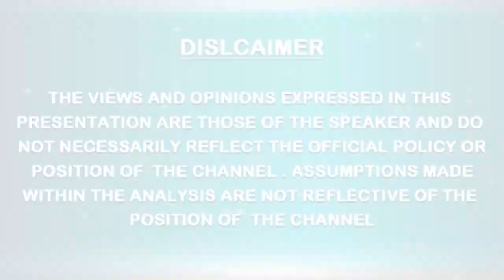Panal Discussion || GTF @Australia 2021|| THE WORLD UNITED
Panal Discussion || GTF @Australia 2021|| THE WORLD UNITED The World United (TWU) is not governed by one single individual or an organised philosophy and it aims at unification of all the positive and spiritual forces of the planet thru various World Parliaments on Spirituality, Global Transformation Festivals, 'We Are One' Summits etc. The only aim and objective of TWU is cultivating Unity Consciousness in the mankind. For the year 2024, the 4th World Parliament on Spirituality is coming up in all the 6 continents. For more details, please visit :